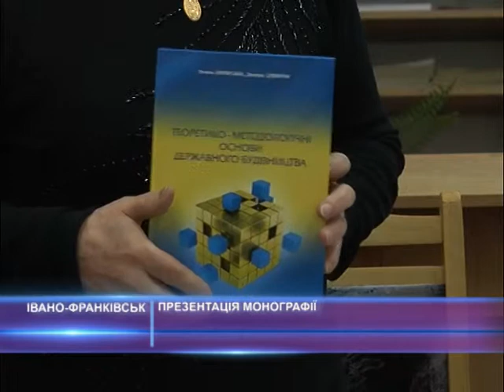Презентація монографії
Монографію ”Теоретико-методологічні основи державного будівництва “ презентували в Івано-Франківську. Її автори - Бутирська Тетяна та Дмитро Дзвінчук . Книга складається із трьох розділів, обсягом — понад 200 сторінок. Вона присвячена розумінню поняття держава, а також її цілісного будівництва. Адже, за словами авторів, незнання цих факторів призводить до руйнування національної ідеї державотворення.